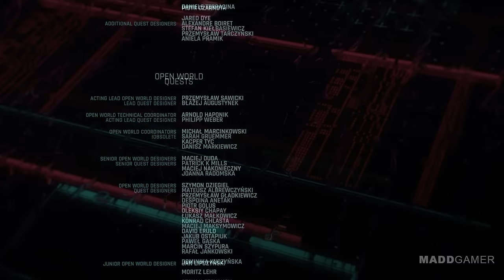The saddest ending of Cyberpunk 2077: Phantom Liberty (V loses everything after 2 years coma)